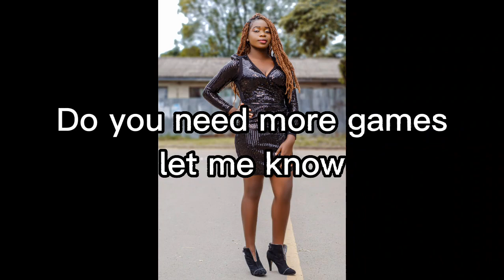HE/SHE is a TEN but....... Playing games with my friends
Hi my love today's video is an interesting one and let me know if you need more of this